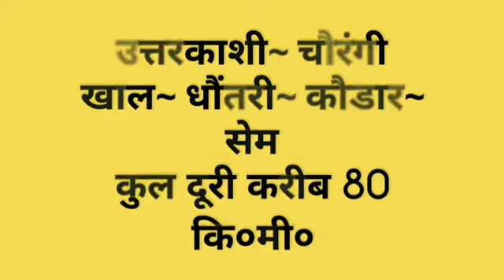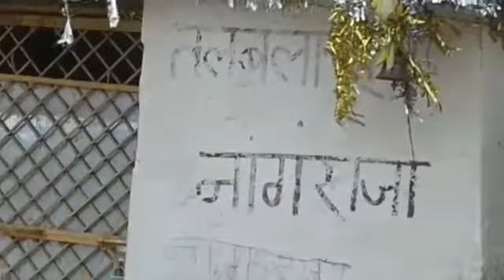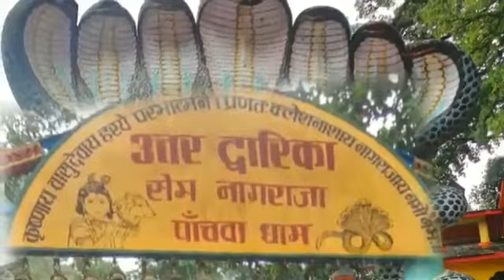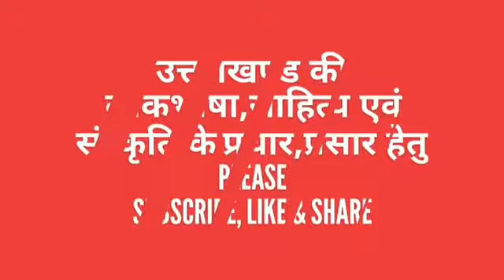GHARWALI MEGA blog posts sem Nagraja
Starring - somy nautiyal
Camera - Anoop nautiyal
Editor - somy nautiyal
Label - memories of pahari